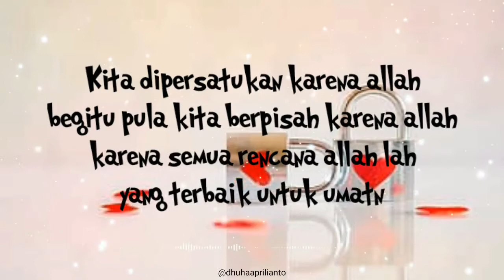Quotes Bijak Terbaru Bikin Pacar Makin Sayang Bikin Baper